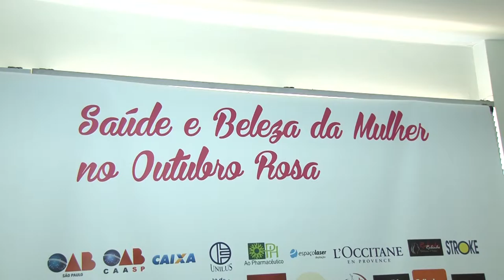Entrevista com o Presidente da OAB Santos, Luiz Fernando Rodrigues